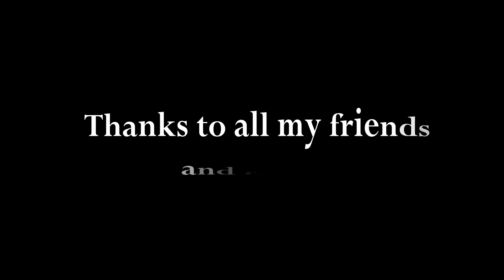Gennady Podrezov - Molotov Solution - Injustice For All (Drum Cover)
Thumbs up! Wait for updates and you won't be disappointed!

Artist: Molotov Solution
Song: Injustice For All